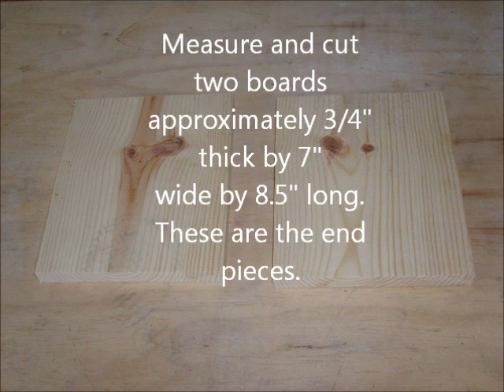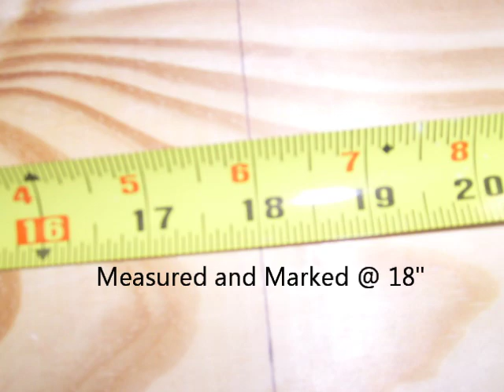How to build a small wood crate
How to build a small wood crate from 2 X4's, 2 x 6's, or 2 x 9's. Building a small wood crate is not as hard as you think. Will be adding other videos with similar designs and sizes. Once you know how you can make them any size needed.  So many good uses for wood crates, such as utility, artistic, home decor, storage, planters as well as decorative. Hope in the future to add FREE plans. If you have any questions, just leave a message and I will answer them as fast as I can.